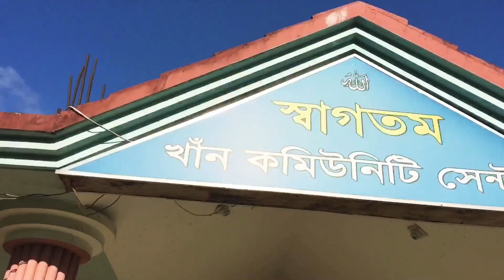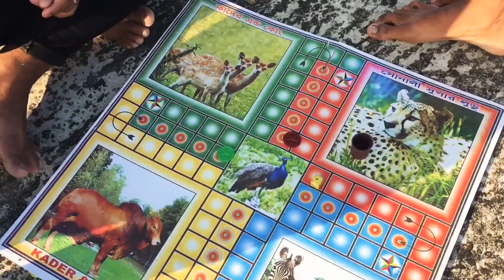Ludu challenge|VLOG-07|wahidulgalibvlogs|Bangla new video 2020|Bangla funny video 2020|wahidul galib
Bangal new vidoe 2020

Best funny vidoe 2020

VLOG-07